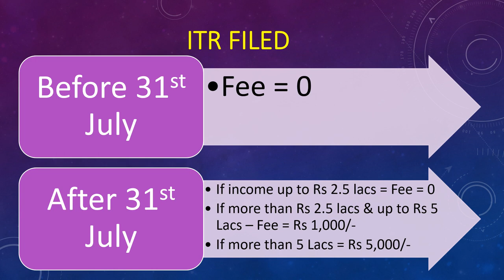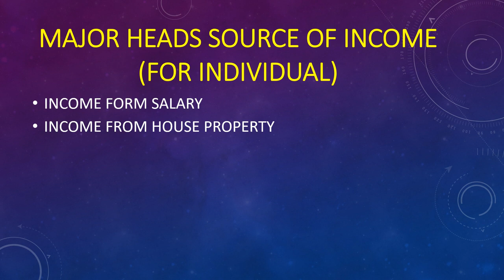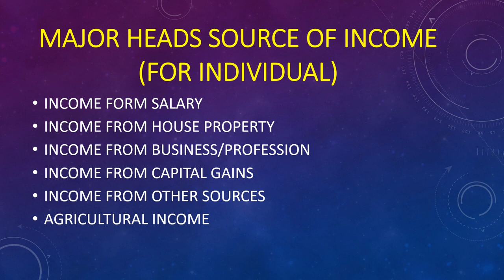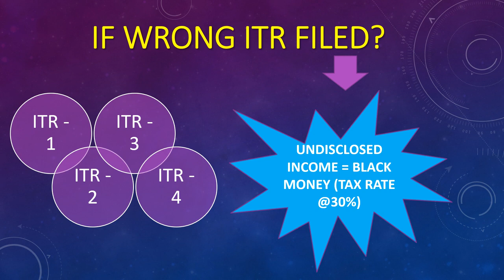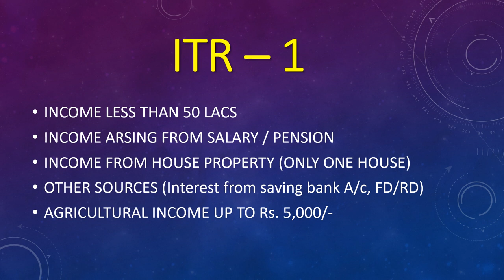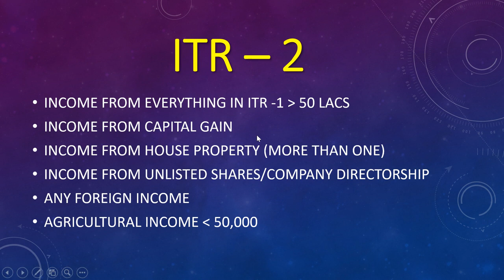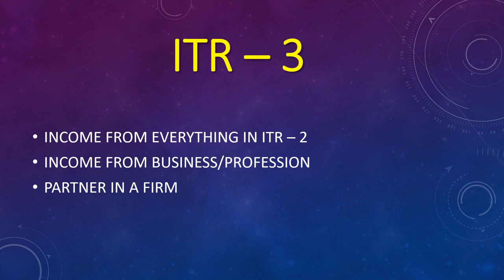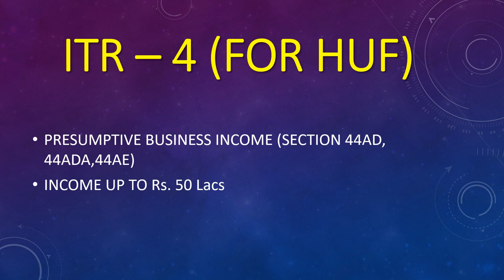Which ITR form is right for you? || Types of ITR FORMS